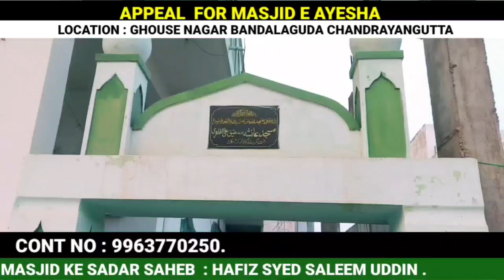apeal for masjid ayesha Ghouse nagar chandrayangutta hyderabad